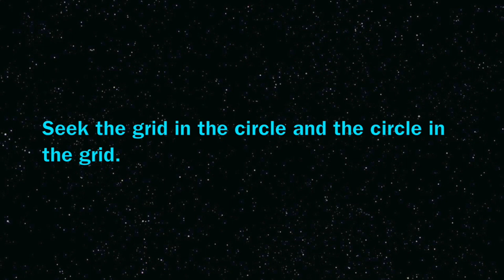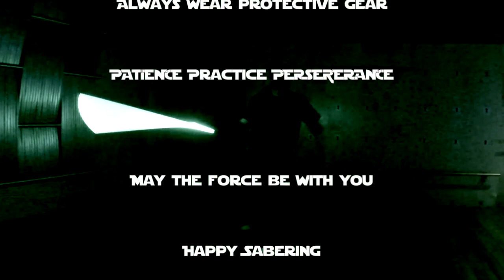Terra Prime Soresu: Formula primer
The Soresu formula is one of defense and shielding one's self for attack. The techniques are derived to that end.

In this video:

Saber Orbits:
1.Major
2. Minor
3. Halo/Third

Defense Screens

Stances:
Drop Stance
Twist Stance
False Stance

Footwork:
Walking on the Circle
Turning the Grid